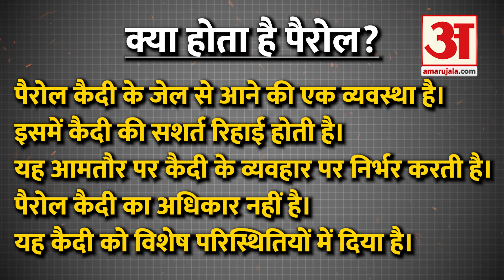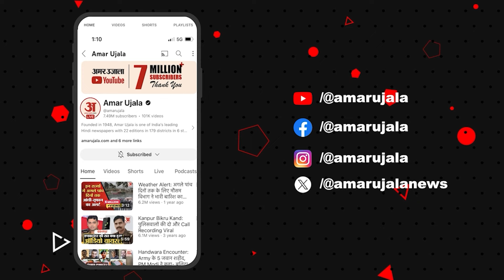Asaram को Parole तो Ram Rahim को फरलो, दोनों में क्या है अंतर? | Top News